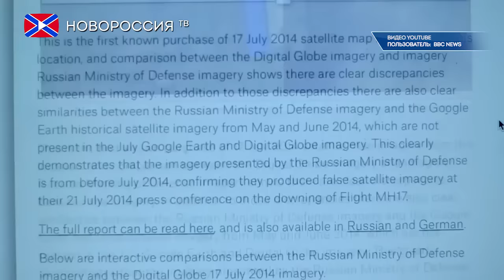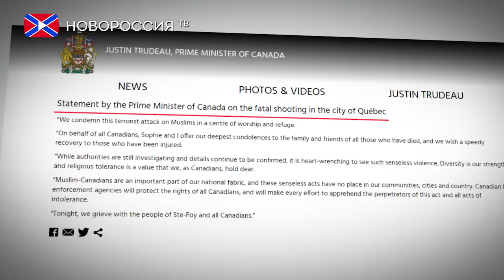Лента Новостей на "Новороссия ТВ" 30 января 2017 года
- ВСУ с вечера выпустили по прифронтовой территории ДНР свыше 200 снарядов и мин.
- Нидерландские следователи не смогли расшифровать переданные Россией данные по Боингу MH17.
- В Канаде шесть человек погибли в результате теракта в мечети.